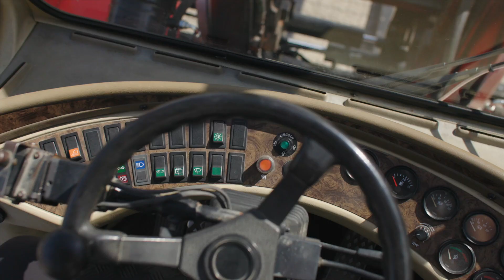SveTruck 25120-42 UT2211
Link for this machine:
UnikTruck is a leading supplier of heavy duty forklifts, container-handling forklifts, reach stackers, terminal tractors and other heavy equipment.

to view our current inventory.